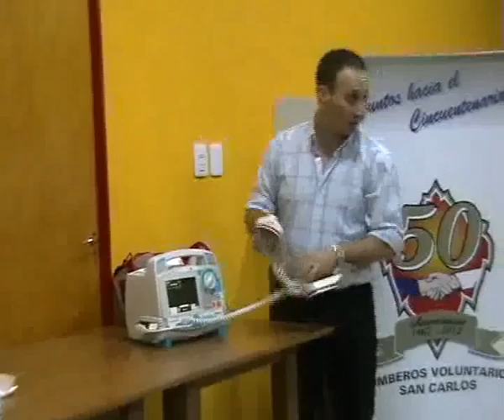DANIEL ZUBER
BOMBEROS VOLUNTARIOS PRESENTA EQUIPOS DE ALTA COMPLEJIDAD